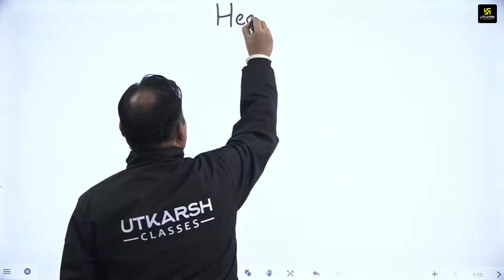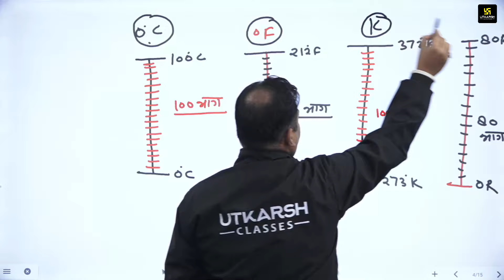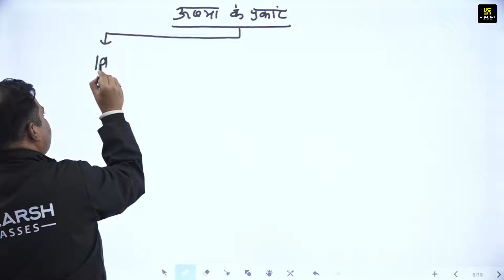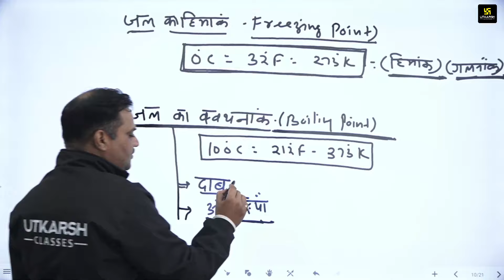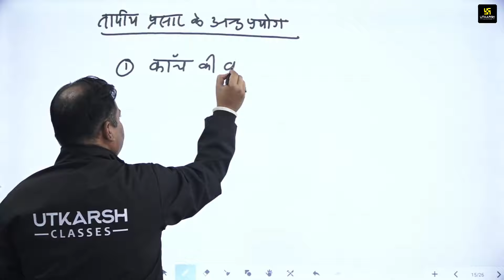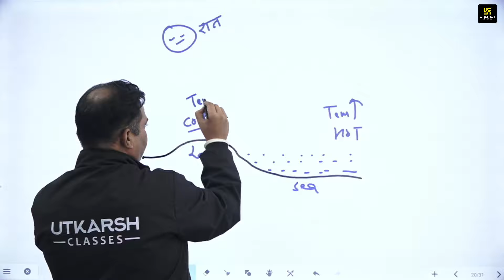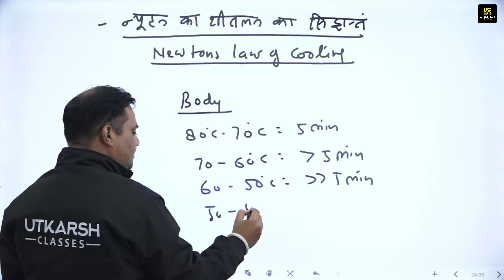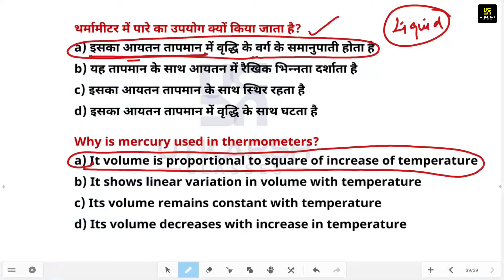Heat and Heat Transfer | 70th BPSC Prelims 2024 | General Science For BPSC | By Sudeep Sir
इस विशेष वीडियो में Sudeep Sir द्वारा General Science विषय के महत्वपूर्ण टॉपिक Heat and Heat Transfer को विस्तार समझाया गया है। ये वीडियो आपके आगामी 70th BPSC परीक्षा के दृस्टि से बहुत ही महत्वपूर्ण सिद्ध होने वाला है।